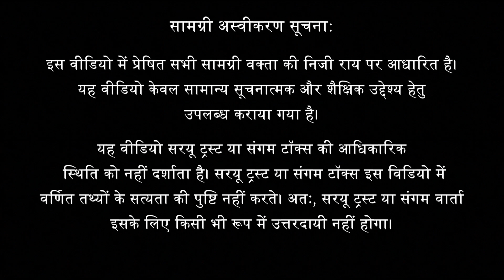कला में अनुपात का महत्व | रजनीश कुमार मिश्रा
विषय परिचय:
भारतीय संस्कृति में कला रूप हमेशा सनातन दर्शन और आध्यात्मिकता से गहराई से जुड़े रहे हैं। यद्यपि किसी भी कला का मूल उद्देश्य आनंद प्रदान करना है, यह कलाकार के लिए आत्मान्वेषण का अनुभव भी होता है, जो बदले में दर्शकों को भी परमानंद प्रदान कर सकता है। डॉ. रजनीश कुमार मिश्रा भारतीय कला रूपों का अवलोकन करते हैं और तंत्र और अध्यात्मिकता की भूमिका की तुलना सेमेटिक धर्मों की कला से करते हैं।

वक्ता परिचय:
रजनीश कुमार मिश्रा - प्रोफ़ेसर जे.एन.यू. - संस्कृत और भारतीय अध्ययन स्कूल
रुचि/विशेषज्ञता के क्षेत्र:
संस्कृत भाषाविज्ञान, भाषा दर्शन, भारतीय व्याकरण परंपरा, साहित्यिक सिद्धांत, तुलनात्मक काव्यशास्त्र और सौंदर्यशास्त्र, कश्मीरी शैव दर्शन, बौद्ध धर्म
पुस्तकें:
बुद्धिस्ट थ्योरी ऑफ मीनिंग एंड लिटरेरी एनालिसिस (1999), दिल्ली: डीके प्रिंटवर्ल्ड (पी) लिमिटेड (एक व्यापक रूप से समीक्षित, संदर्भित और अध्ययन की गई पुस्तक)।
शैव दर्शन और साहित्यिक सिद्धांत (आगामी)।